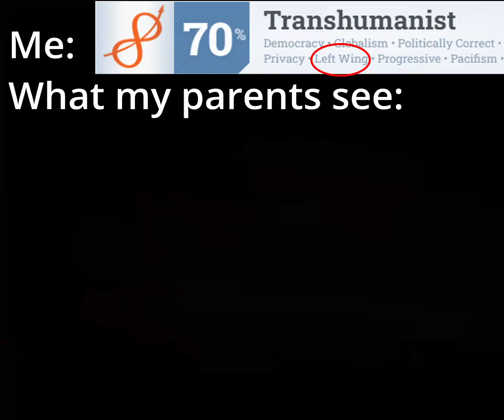SLightly Left Leaning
Don't worry guys, I don't actually play HoI4; I'm not a Nazi.

Can't wait for someone I know to see this and ask if I'm a transhumanist or a trans humanist.